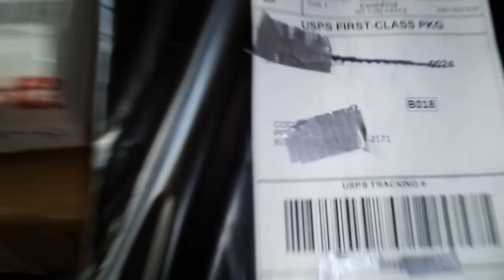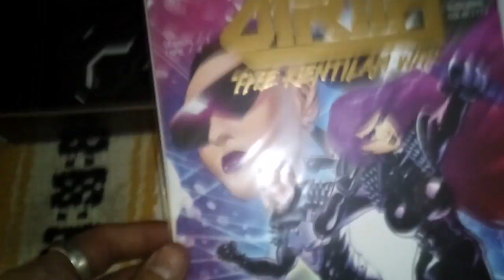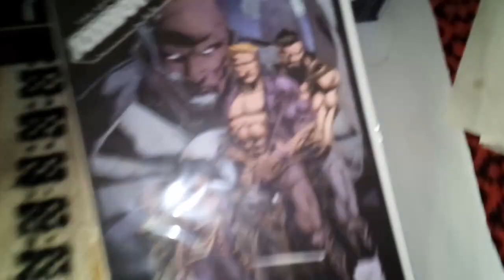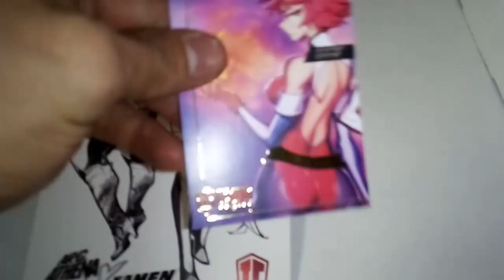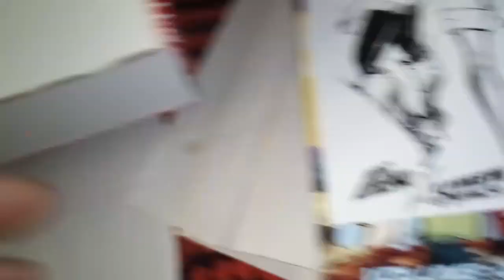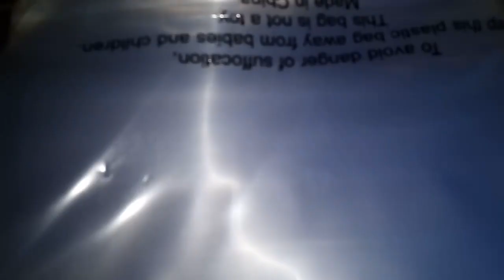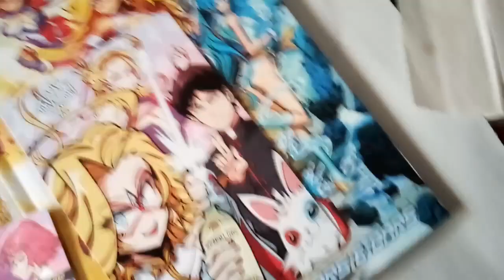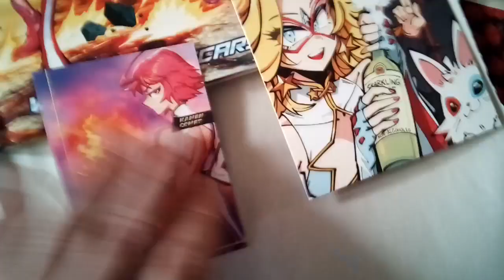IronVerse Mail Day 13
IronVerseComics.com

"When Reality Belongs to Evil, Heroes are Inevitable."